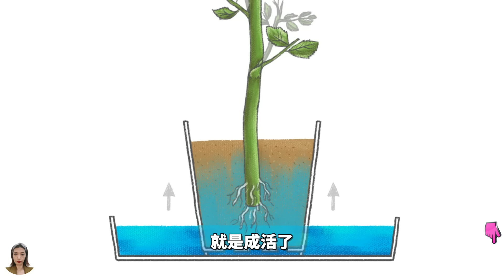沙漠玫瑰修剪后，剪下来的枝条不要扔，这样处理，插1颗活1颗100%成功|Desert Rose|富贵花|花花世界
沙漠玫瑰枝条扦插繁殖，做好5件事，来年收获一颗粗壮的富贵花。

00:00 沙漠玫瑰扦插
00:48 1 沙漠玫瑰的最佳扦插时间
01:38 2 剪枝
02:57 3 插穗处理
04:07 4 扦插
04:58 5 扦插后养护